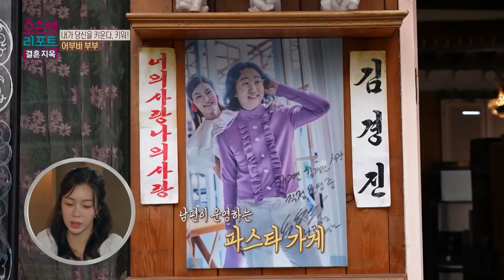[오은영리포트 또 보기] '나오지 마' VS '기껏 도와줬더니' 전혀 좁혀지지 않는 견해 차이ㅣ오은영리포트 결혼지옥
[오은영 리포트 - 결혼지옥]